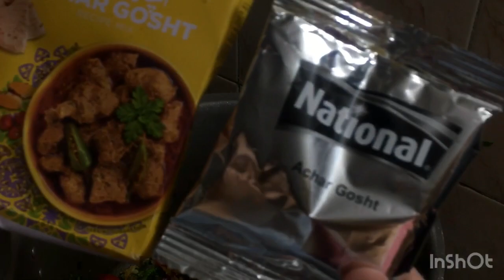Today I am making aloo methi 😌😋🤩